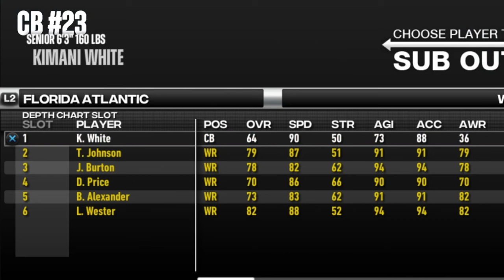What if FlightReacts Played College Football?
I put FlightReacts in NCAA Football 25, college football revamped, and played throughout his collegiate career. If Flight had the cameras on, we all know he would be a top dual threat in the nation at WR and CB. Is he good enough for the Heisman?
Soak it up production
Chapters:
0:00 - 2:11: Meet FlightReacts
2:12 - 4:59: Season Opener vs Miami
5:00 - 7:38: Tulane Green Wave
7:39 - 8:13: CUSA Championship
8:14 - 10:18: College Bowl Game